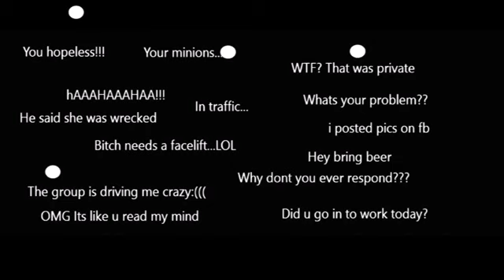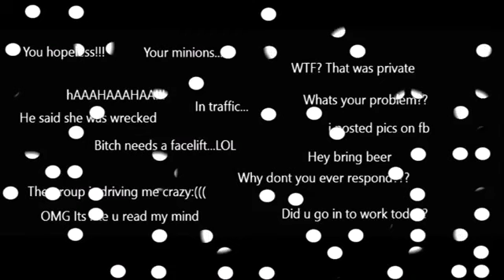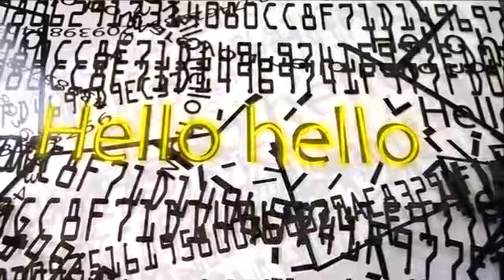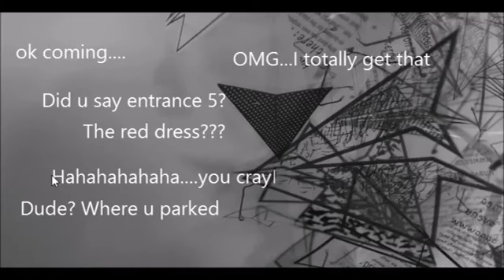POPTXT Acoustic Images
POPTXT Art Exhibition
Symbols form the digital iconography for a short animated which combines images, mobile sounds and morphed voice greetings to reflect a somewhat dark, disembodied virtual field of the data residues of human digital communication. Sound and image merge within a virtual space to create a dysmorphic abstraction of our daily chats. Phatic utterances like 'hello', are deconstructed visually and audially, while send icons appear and disappear into a discarded field of data